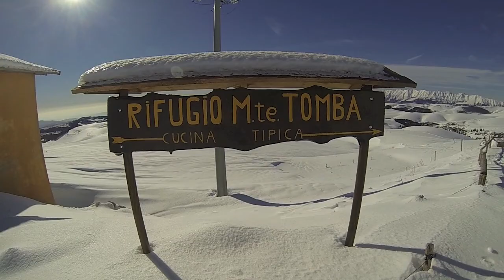a day in Lessinia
a brief video about our walk to Monte Tomba in Lessinia on the 25th of january 2014